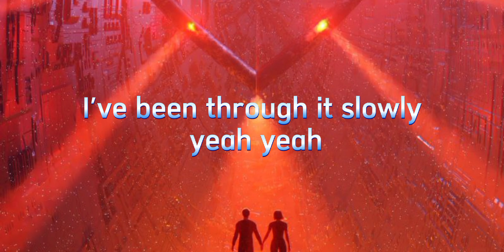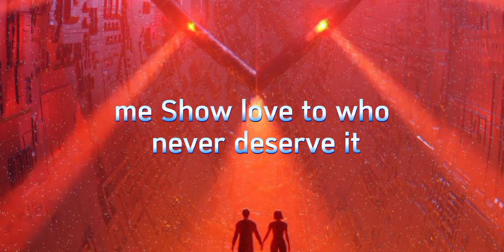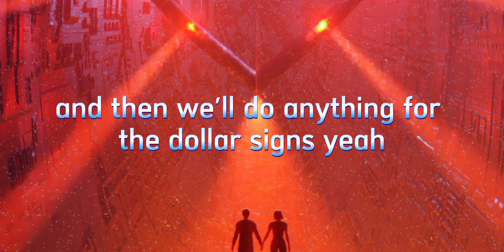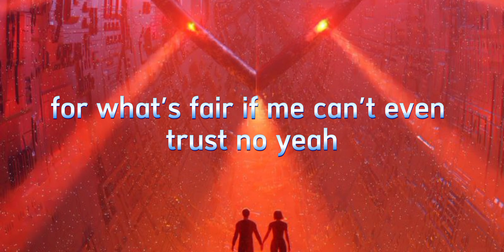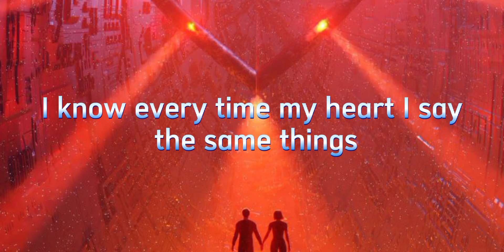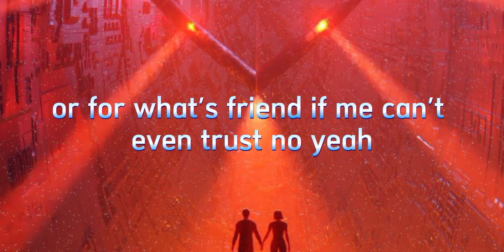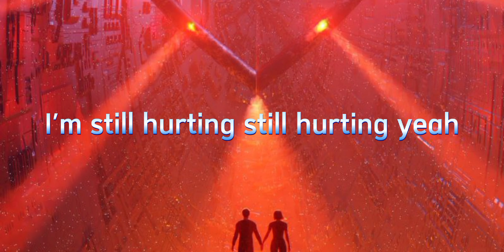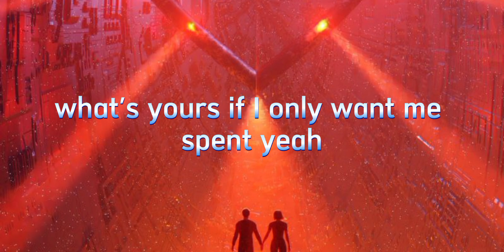Jahmiel - Fade Away (Lyric Video By HolyKing Media)